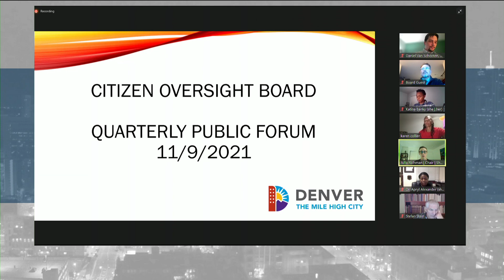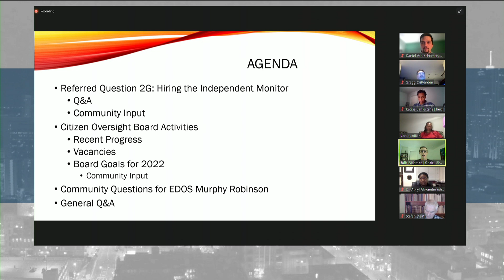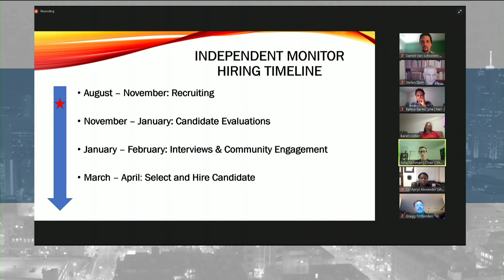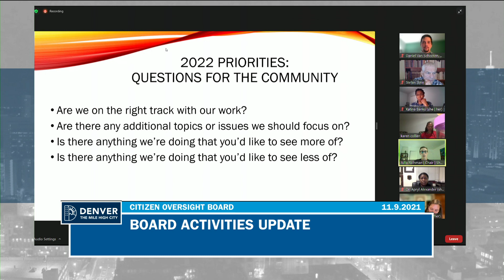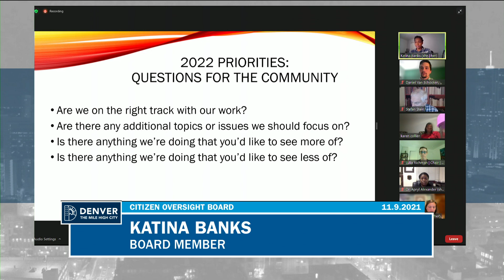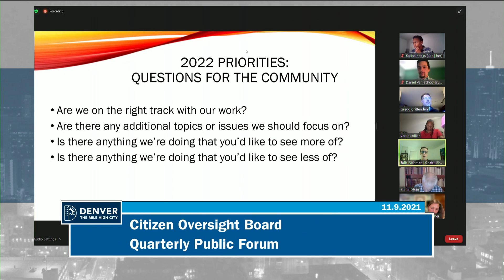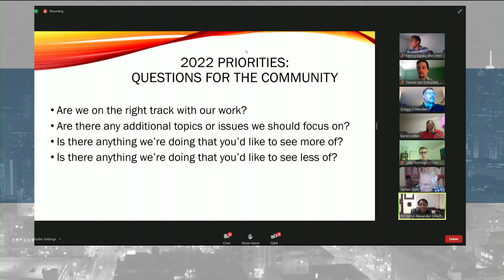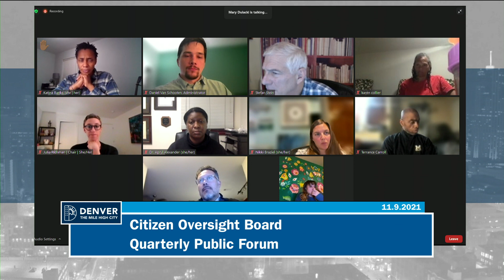Citizen Oversight Board Quarterly Public Forum, November 9, 2021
The Citizen Oversight Board (COB) consists of nine citizens appointed alternately by the Mayor and City Council with one joint appointee to assess the effectiveness of the Monitor's Office; to make policy-level recommendations regarding discipline, use of force and other policies, rules, hiring, training, community relations and the complaint process; to address any other issues of concern to the community, the COB, the Monitor, the Executive Director of Safety, the Chief of Police, the Sheriff or the Fire Chief; and to review and make recommendations as to closed Internal Affairs cases where the findings were not sustained, as appropriate.